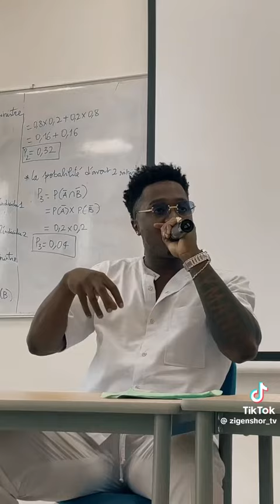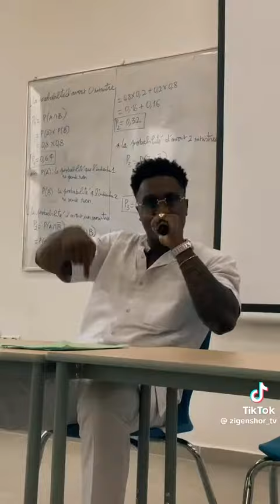Conseils de Zagba